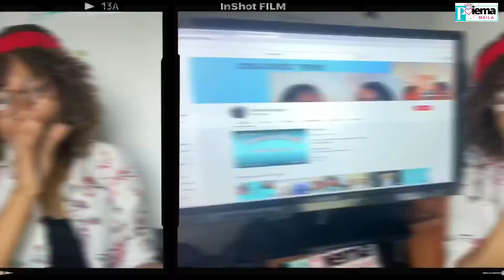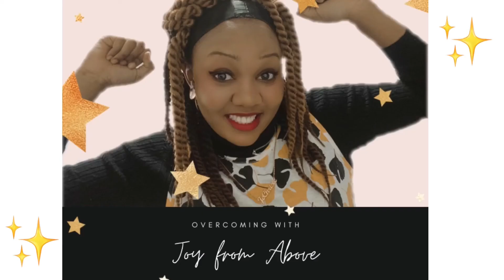🔴Jumelles Siamoises: Deux Cerveau pour un Corps || Poiema Meila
Merci d’avoir suivi

🔴Elles Ne se Considèrent Pas Handicapée || Jumelle Siamoise || Poiema Meila